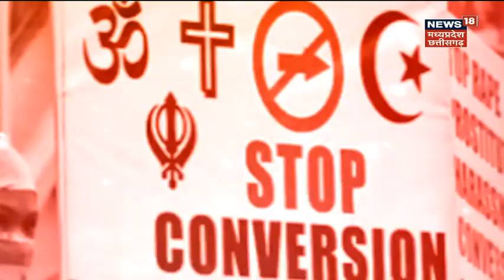Chhattisgarh Election 2023 : धर्मांतरण पर सियासी रण | CM Bhupesh Baghel | Kawasi Lakhma | VHP | BJP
चुनावी साल में छत्तीसगढ़ में एक बार फिस से धर्मांतरण का मुद्दा उठाया जा रहा है. बीजेपी ने सत्ती में आने के बाद धर्मांतरण पर कानून बनाने पर दांव खेला, तो विश्व हिंदू परिषद ने बैठक में धर्मांतरण, लव जिहाद, गौ हत्या जैसे मुद्दों को लेकर अभियान बनाने की रणनीति चलाई है. कांग्रेस के तरकस में भी तीरों की कमी नही. भूपेश बघेल ने पूछा बीजेपी से सवाल